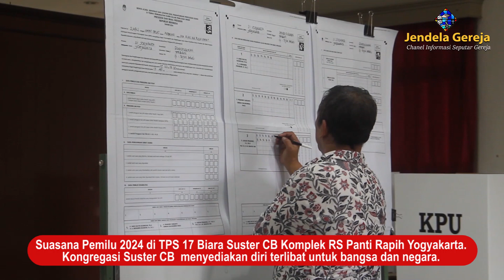Suster CB Panti Rapih Jadi PPS Pemilu 2024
Bertepatan dengan Rabu Abu yang dirayakan umat Katolik di seluruh dunia, warga negara Indonesia menggunakan hal pilihnya dalam pesta demokrasi Pemilihan Umum (Pemilu) 2024. Kongregasi Suster-suster Cinta Kasih St. Carolus Borromeus (Suster CB) di Yogyakarta turut terlibat dengan menyediakan diri dan tempat dalam perhelatan nasional pada Rabu, 14 Februari 2024 ini.

Susteran CB Panti Rapih dan Susteran Santa Anna yang berlokasi di Sagan RT 33 RW 007 Kalurahan Terban, Kemantren Gondokusuman, Kota Yogyakarta menjadi Tempat Pemungutan Suara (TPS).

“Dipilih di sini karena tempatnya memang luas, terjangkau, dan kongregasi menyediakan. Salah satu syarat TPS ‘kan ada sarana untuk disabilitas. Nah, di sini memungkinkan. Para suster yang sudah berusia lanjut perlu ditolong, karena ke mana-mana sudah sulit,” terang Sr. Cornelio mengenai Susteran Santa Anna yang merupakan komunitas bagi para suster CB berusia lanjut.